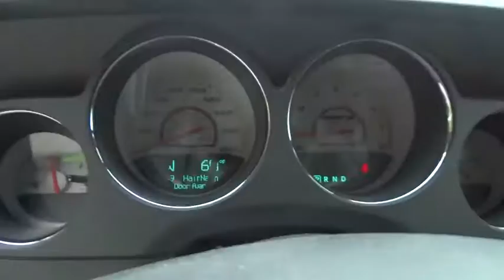2011 Dodge Challenger Christiansburg VA, Blacksburg VA, Princeton WV, Beckley WV, Roanoke VA N1948A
2011 Dodge Challenger

127 Frazier Dr.

SHOWROOM CONDITION and WOW! WHAT AN AMAZING CAR! LOWERED, INTAKE, SRT 392! THIS WONT STAY LONG!!!. My! My! My! What a deal! What a great deal!This 2011 Challenger is for Dodge fans looking high and low for that perfect car. This Challenger is nicely equipped with features such as SHOWROOM CONDITION, WOW! WHAT AN AMAZING CAR! LOWERED, INTAKE, SRT 392!
Fold-away pwr heated mirrors,Leather-wrapped steering wheel,Media center 430 -inc: AM/FM stereo w/CD/DVD/MP3 player  USB port  30GB hard drive w/6700 song capacity  6.5  touch screen,Bluetooth streaming audio,Leather-wrapped shift knob,Premium leather-trimmed bucket seats,UConnect hands-free communication w/Bluetooth,6-way pwr driver seat,Heated front seats,4-wheel anti-lock performance disc brakes,Tire pressure monitor display